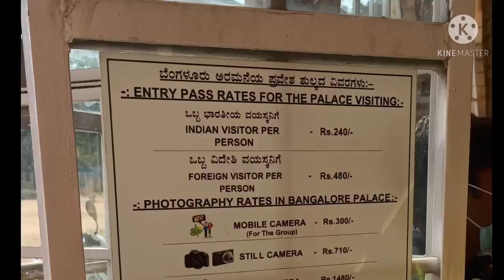Bangalore Palace Tour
Sort tour of Bangalore Palace